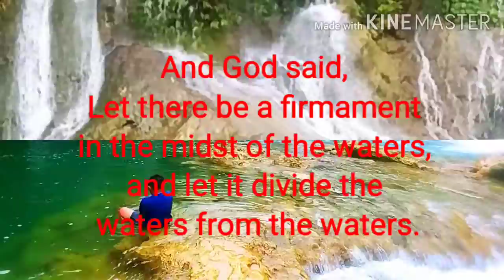ONE OF THE MOST BEAUTIFUL WATER FALLS IN PHILIPPINES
Filipina Vloger in Philippines